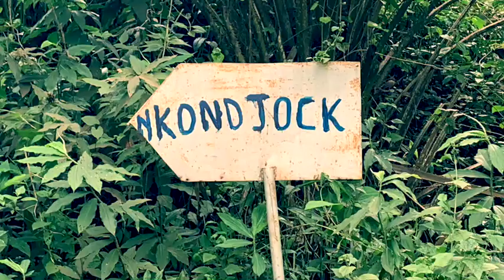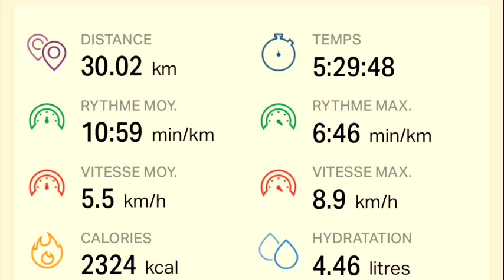Marche 30km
Résumé de la randonnée des Gourdes rouges le 22 juin 2019.